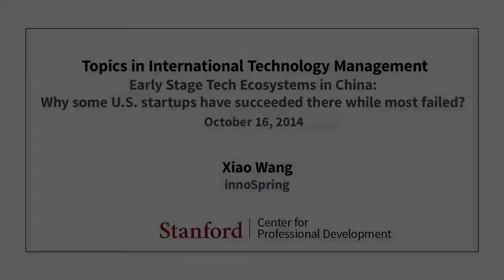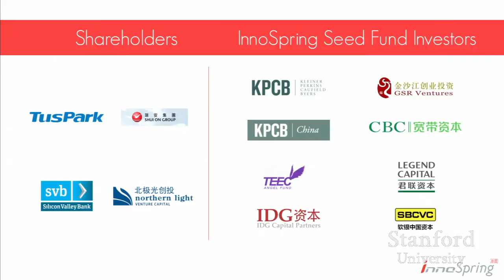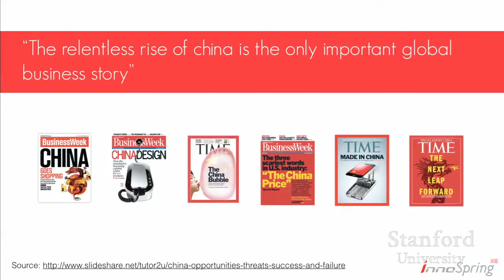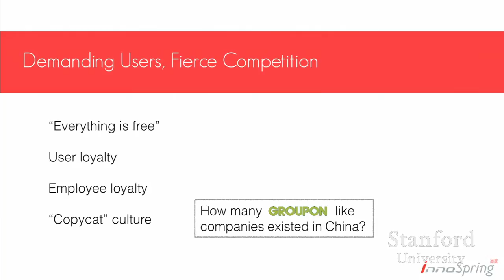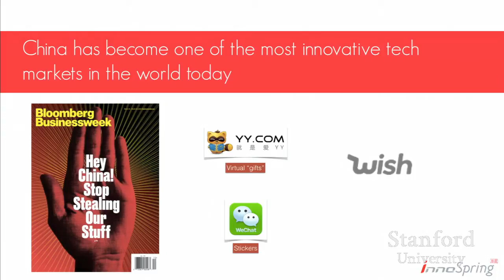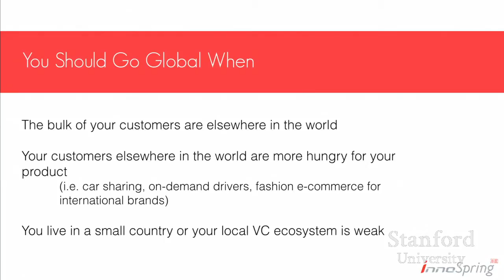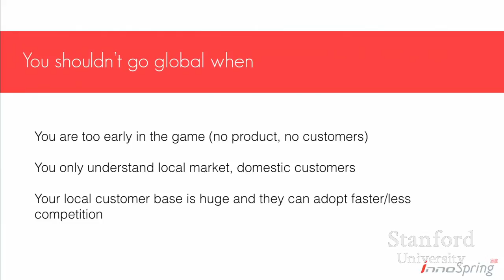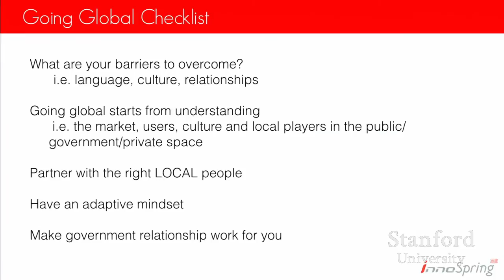Stanford Seminar - Xiao Wang of innoSpring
"Early Stage Tech Ecosystems in China: Why some U.S. startups have succeeded there while most failed?"  -Xiao Wang, innoSpring

"New Trends in Start-Up Company Acceleration: Toward the Rise of the Global Start-Up". This series features new incubator and accelerator programs in Silicon Valley and select Asia economies that promote early development of international business operations by start-up companies. Investigate how start-up companies cope with the challenges of business globalization, and the implications of these new models of incubation for the future of Asia economies and for Silicon Valley. Lectures feature distinguished speakers from industry and government.